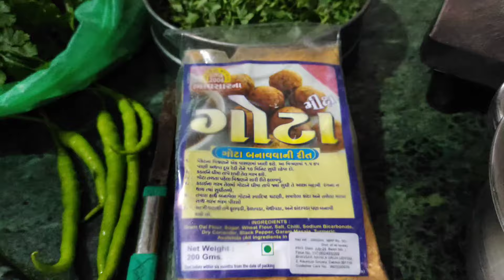dakor ka methi gota or panchratn dal | a day in my routine daily vlog | panchratna dal bhat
dakor ka gota or panchratna dal | a day in my routine daily vlog | gota | bhajiya | panchratna dal

dakor na methi na gota-bhajiya-chutney-how to make perfect methi gota

Dakor Mandir Tour ।। Dakor Na Gota Recipe ।। Dakor Temple and Food Trip